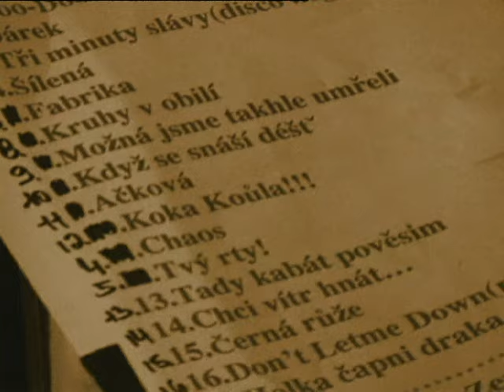Strihavka - Kdyz Se Snasi Dest (Video)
Music video by Strihavka performing Kdyz Se Snasi Dest. (C) 2002 Sony Music / Bonton

YouTube view counts pre-VEVO: 42